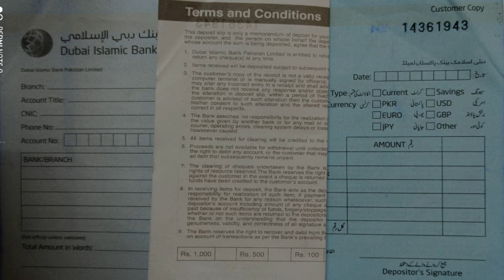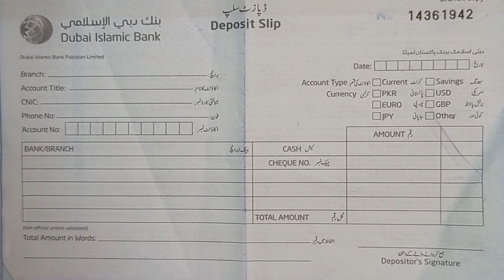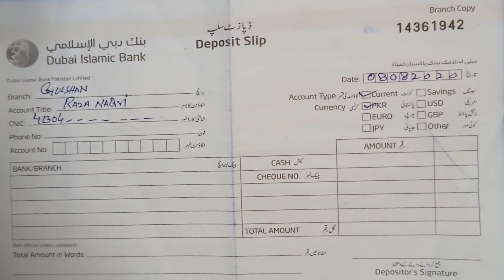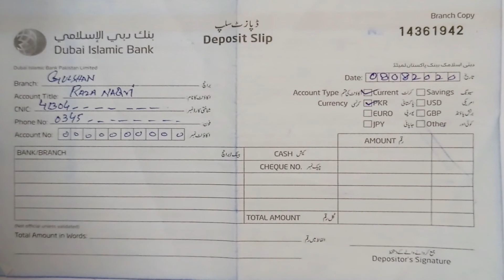How to fill Dubai Islamic Bank Deposit Slip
Now after this video you all able to fill Dubai Islamic Bank Deposit slip I filled all option of Bank Dubai Islamic deposit slip easily and slowly.
after this video if you have problem in this Islamic bank deposit slip or any  bank deposit slip so please mentioned into the comments, so i will try to upload that bank deposit slip on my channel soon.

How to fill Bank Deposit Slip